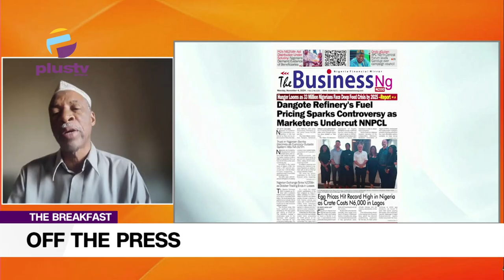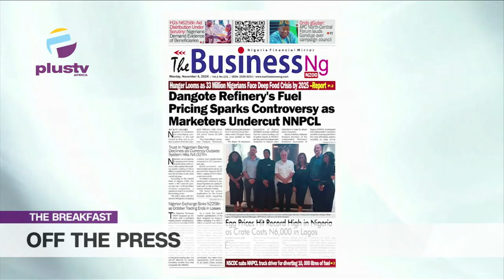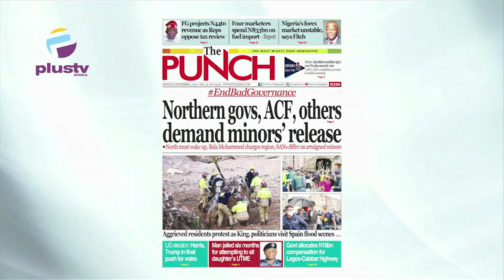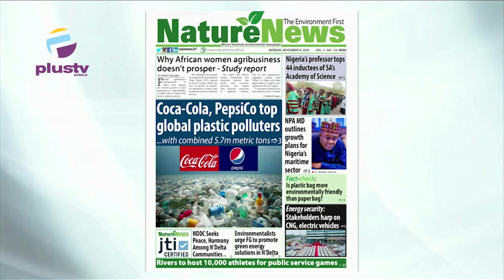Dangote Refinery's Fuel Pricing Sparks Controversy as Marketers Undercut NNPCL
Professor Kamilu Sani Fage, Department of Political Science, Bayero University, Kano joined Nyamgul Agaji to review the biggest stories in the Newspapers today. Join us on weekdays at 7:15am on offthepress, as we discuss the biggest newspaper headlines today.